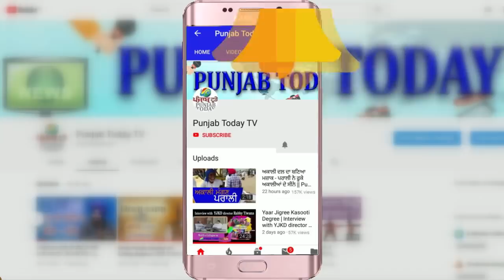Romana Khan vs BJP | कैसे हुई गोदी मीडिया पत्रकार भाजपा के विरुद्ध? | Godi Media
How Godi Media Anchor ruffles BJP's feathers?

Godi Media | Sambit Patra | Romana Isar Khan | Gaurav Bhatia | Sudhanshu Trivedi | BJP |

Courtesy: ABP News